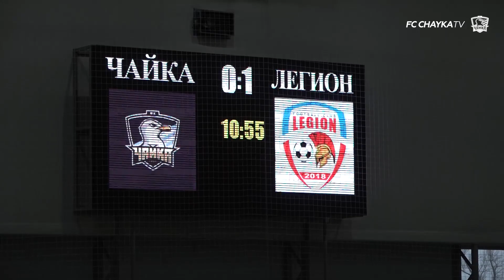"Чайка-2010" - "Чайка-2010" (Сальск) - 0:1